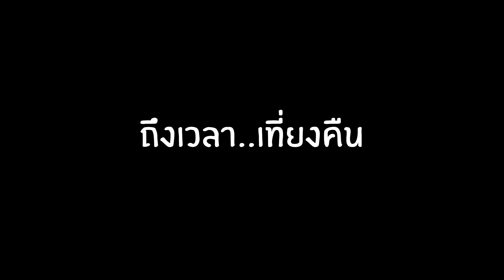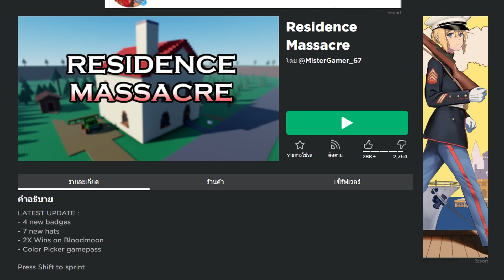ระวัง อย่าให้มันเข้ามาในบ้านคุณ (12:00 AM) | Roblox Residence massacre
เมื่อได้ยินเสียงกระจกแตก หลังเที่ยงคืน ระวังไว้ให้ดี เพราะมันอาจอยู่ในบ้านคุณแล้ว...